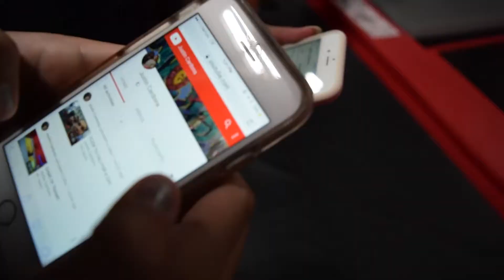HE KEYED MY CAR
just a normal day really. nothing to exciting. A lot has happened recantly that i will updated everyone on soon. im sorry guys i promise ill post more!